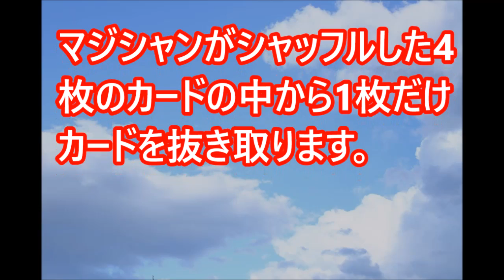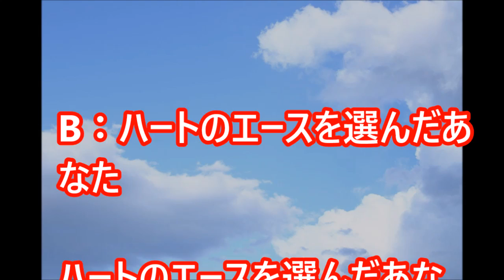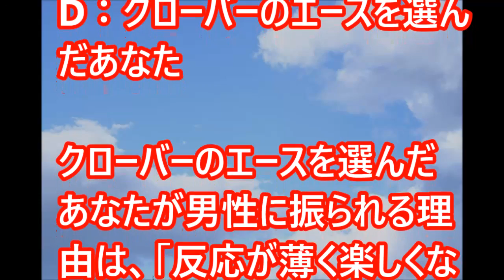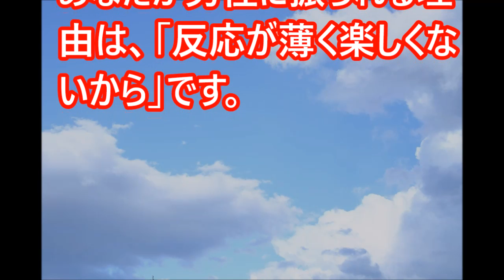【必見！】好きな人の「男性に振られる理由」がわかる！？【相互登録】